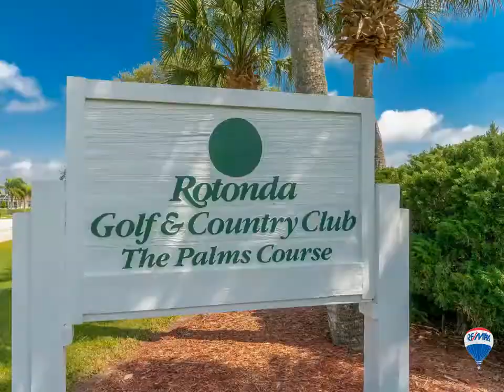73 Bunker Road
$19,900, 10,000 SF, MLS# D6108896

Kathy Damewood
RE/MAX Alliance Group